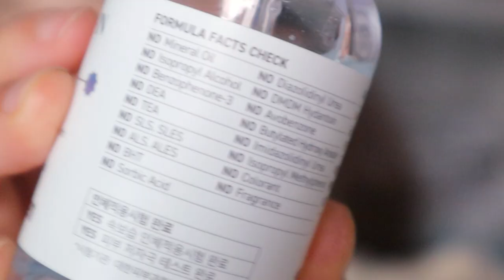올리브영에서 여드름성/예민피부/수부지가 꼭 사야하는 숨은 스킨케어 + 화잘먹템 (랭킹템 말고 이거 사세요)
[이 영상은 스킨푸드의 유가광고를 포함하고 있습니다[]

With jaymeeforyou_

business contact_

Contact lens)

오렌즈 olens
[아이라이터 글로이 애쉬그레이]

Product)

1.이즈앤트리 isntree
[스팟 세이버 쑥 파우더 워시]

2.에스트라 aestura
[테라크네365 클리어 토너]

3.스킨푸드 skinfood
[판토테닉 워터 파슬리 사일런스 에센스]
[판토테닉 워터 파슬리 사일런스 스매싱파우더]

4.스트라이덱스 stridex
[센시티브 각질패드]

5.다이브인 dive-in
[토리든 다이브인 저분자 히알루론산 세럼]

6.트러블레스
[트러블레스 스팟 젤]

7. 닥터자르트 dr.jart
[닥터자르트 포어레미디 스무딩 프라이머]

8.이즈앤트리 isntree
[ 어니언 뉴페어 겔크림]